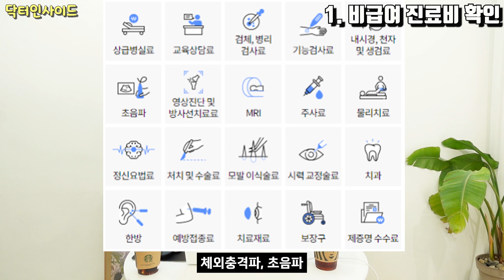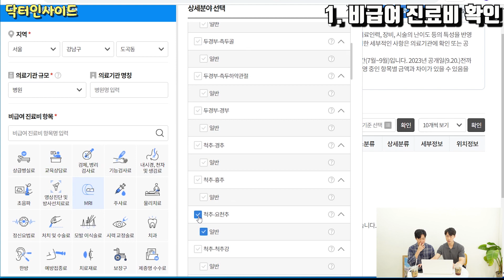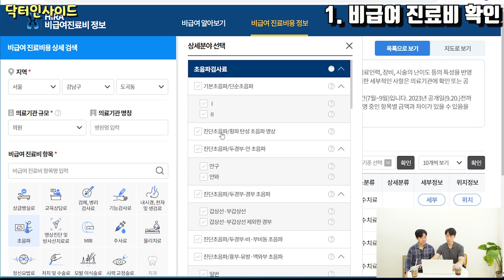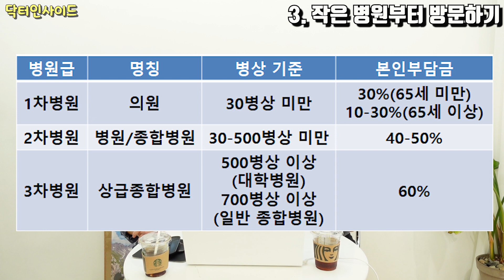현직 의사가 알려주는 진료비 절약하는 꿀팁 3가지 | 병원 진료 전에 이것만은 꼭 확인하세요!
0:00 인트로
1:06 1. 비급여 진료비 확인
4:12 2. 주말/저녁 진료 피하기
6:47 3. 작은 병원부터 방문하기
8:21 4. 정리

여러분 병원 진료 보실 때 진료비 부담이 많으시죠?
병원 방문 전에 이것 3가지는 꼭 확인해서 진료비를 꼭 아끼세요!

* 비급여정보를 확인할 수 있는 사이트입니다